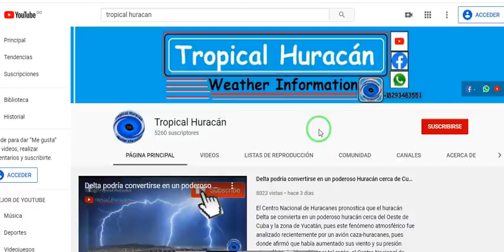Onda Tropical aumenta probabilidades de desarrollo Ciclónico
El  Centro  Nacional de Huracanes aumenta el potencial de desarrollo ciclónico  a una Onda Tropical que se encuentra en el Atlántico. Este sistema tropical se mueve a través del Océano Atlántico hasta este momento,  por tal razón,  deberíamos vigilar el proceso de esta onda tropical durante los próximos días,  pues en caso de que tenga algún tipo de desarrollo ciclónico.

9 de octubre 2020

Crédito a  : NOAA
Crédito  a :  Tropical Tidbits